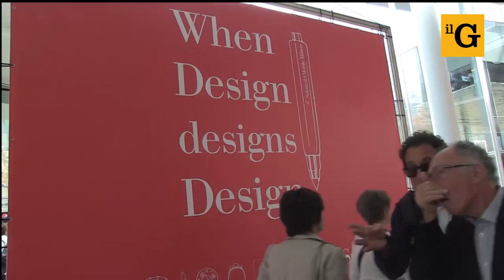Salone Bagno 2018